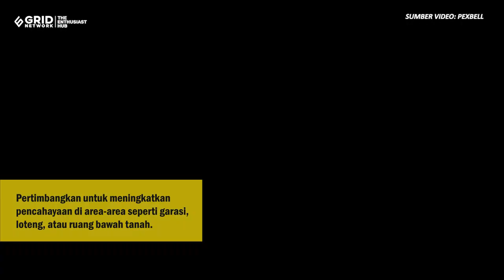INI CARA MEMBASMI SERANGGA LABA-LABA YANG SUKA BERSARANG DI RUMAH KITA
GridKids.id - Kids, laba-laba adalah salah satu jenis serangga yang hidup di sekitar kita.

Seperti diketahui, mereka suka bersarang dengan membuat jaringnya sendiri.
Nah, jaring laba-laba inilah yang bisa membuat rumah menjadi terlihat kotor.
Namun jangan khawatir, ada beberapa cara mengusir laba-laba yang suka bersarang di rumah.

Teks: GridKids.id/Andy Nugroho
Sumber Video: PexBell
Video Editor: Gridnetwok/Ndaru Guntur